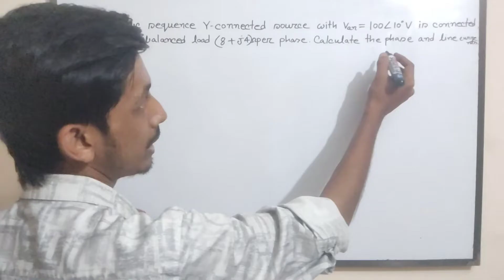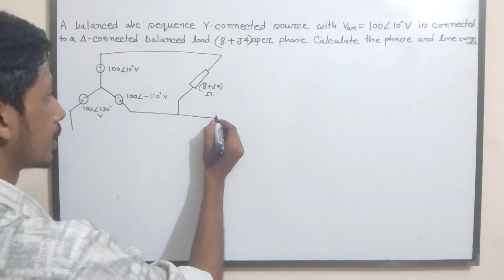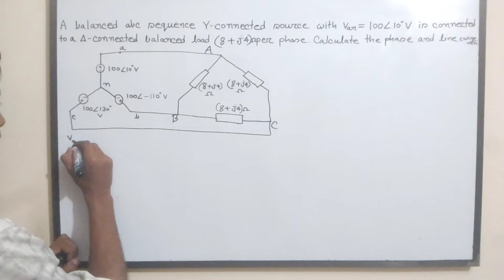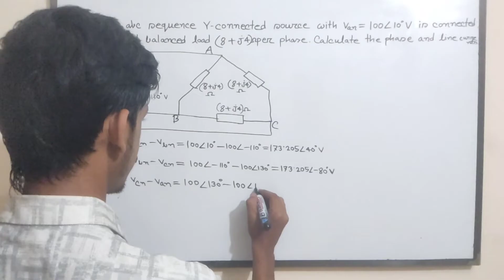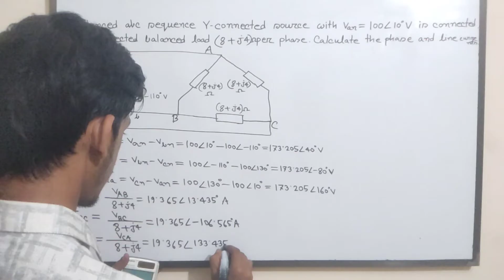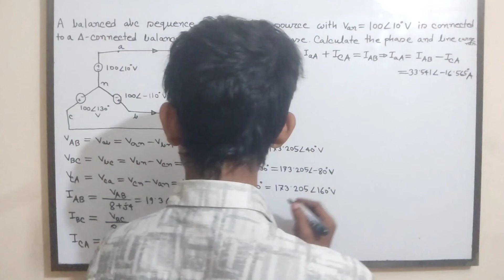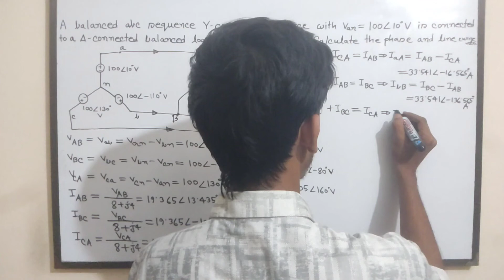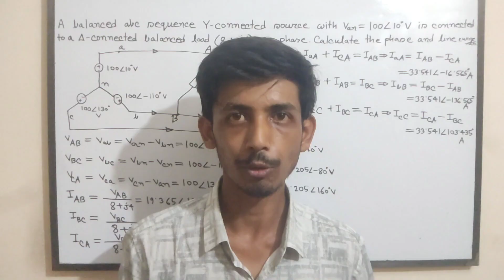64. Three Phase Circuits || Balanced Wye Delta Connection Math Class 1 || AC Circuit Bangla Tutorial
In this video I will try to discuss about Balanced Wye Delta Connection Math Class 1.